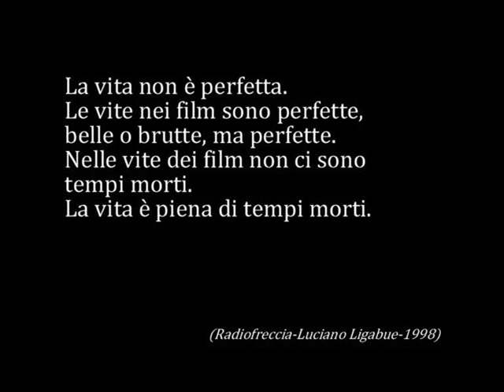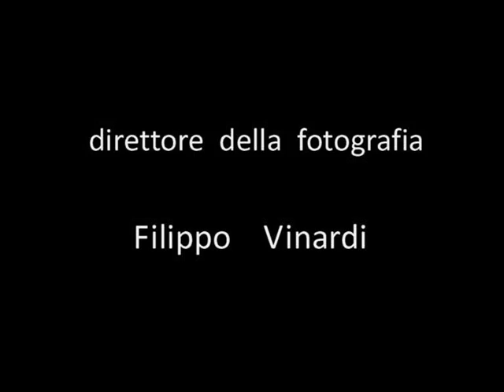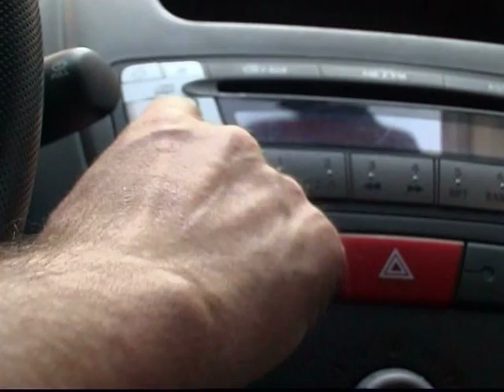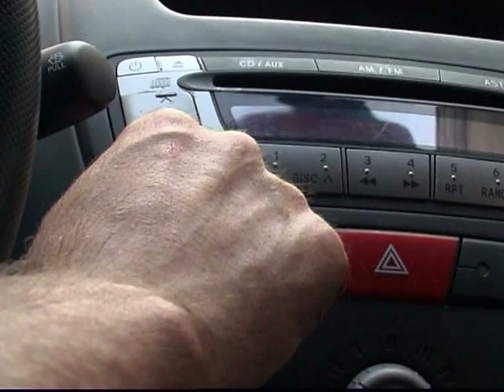L'AMARA VITA -parte 1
southclan arts presenta una produzione cinismòl L'AMARA VITA di Alessandro Zizzo con Angelo Argentina, Giannicola Resta, Madia Mauro.